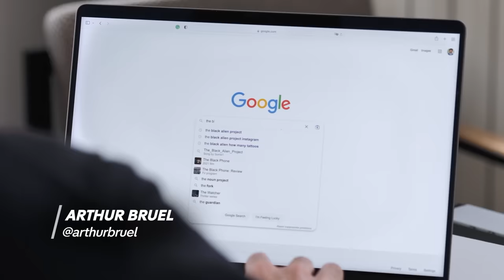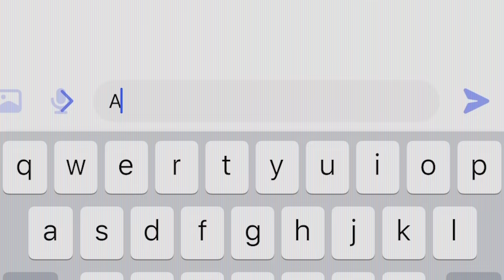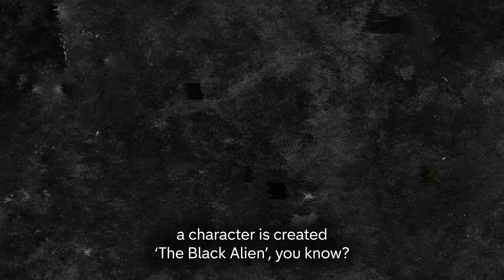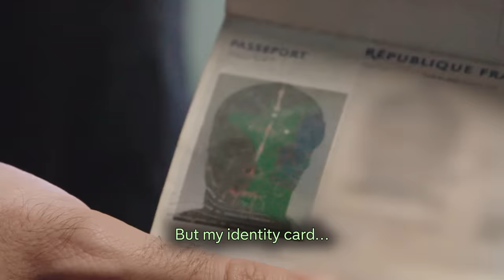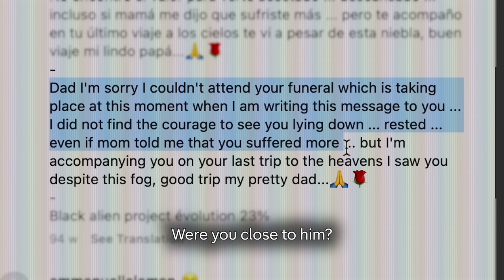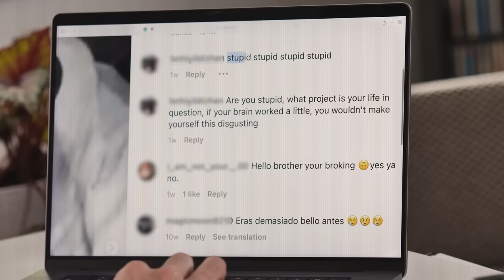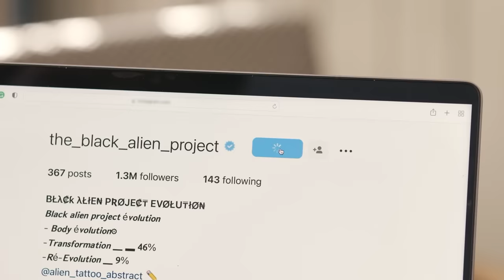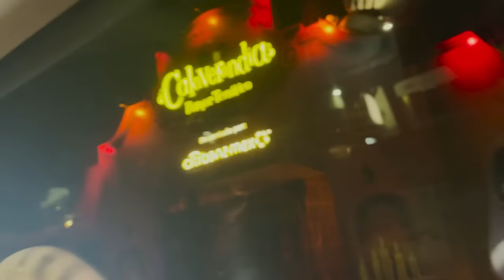I Transformed Myself Into An Alien | The Black Alien Project x Shot By You | Channel 4 Documentaries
Filmmaker Arthur Bruel forms a weird yet wonderful friendship with Frenchman Anthony Loffredo, a man on a mission to transform into an alien through extreme body modification.

Anthony is known as ‘The Black Alien’, and despite already having his nose, both ears and two fingers amputated, his transformation is only 46% complete. Next on his wishlist is a leg amputation.

Who is the man behind the modifications, and what led him to choose a lifestyle that’s so completely out of this world?